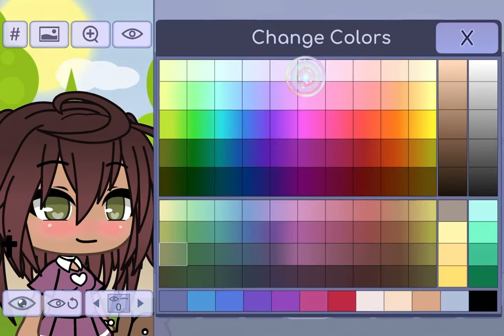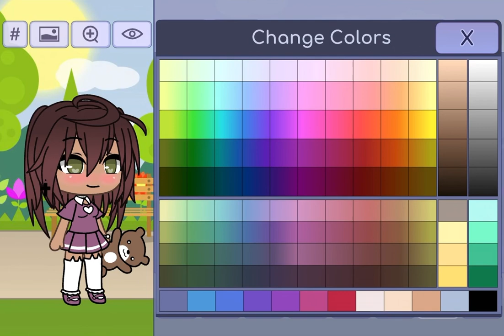Petit tuto de mon « new oc »